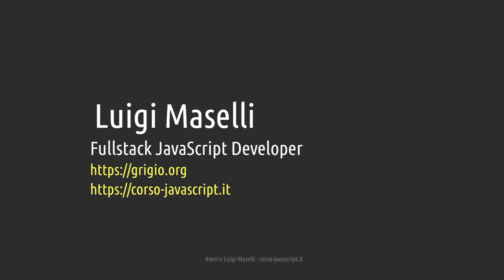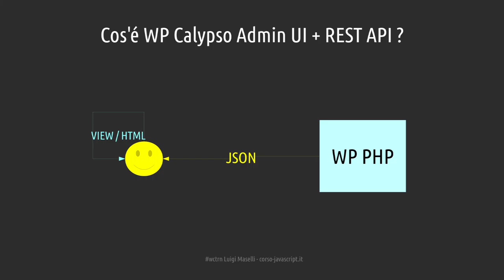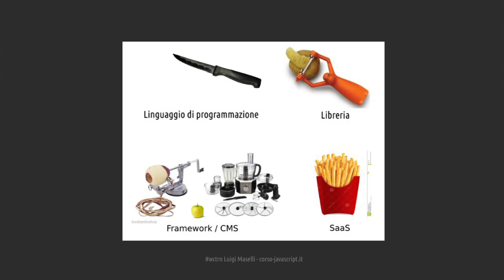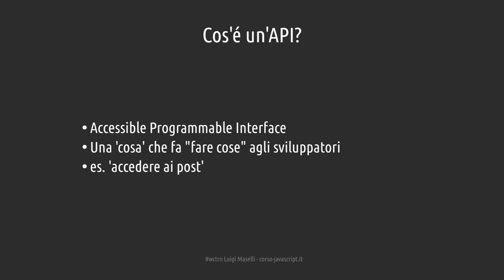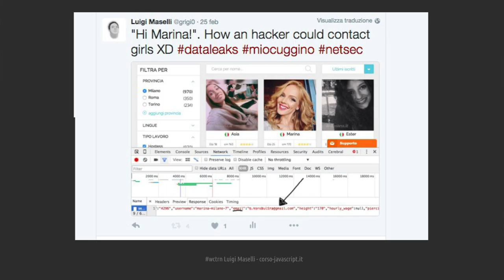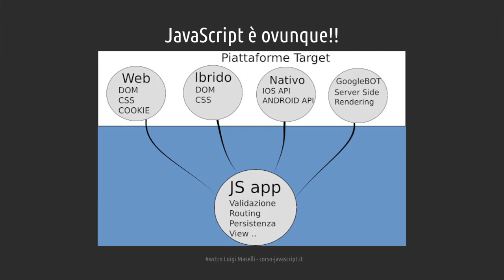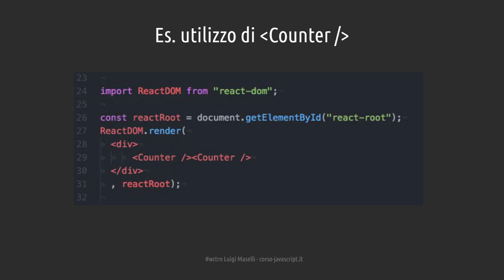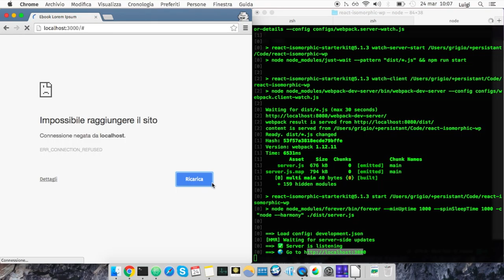Luigi Maselli: Controllare la WP REST API tramite JavaScript e React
La complessità uccide la creatività e rallenta lo sviluppo del software. Avere i dati in JSON separati dalla loro presentazione ci permette di realizzare dei servizi più ottimizzati e più facili da mantenere per il nostro caso d’uso. Vedremo quali sono le potenzialità della nuova WP API e un esempio pratico con JavaScript e ReactJS.